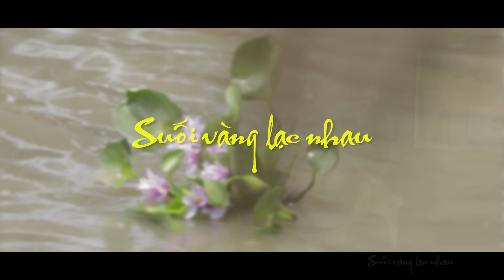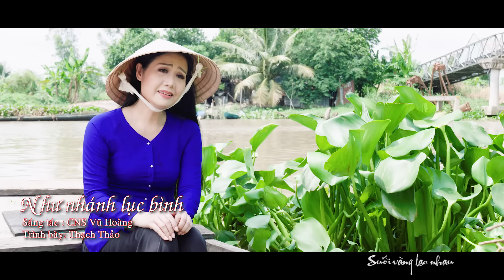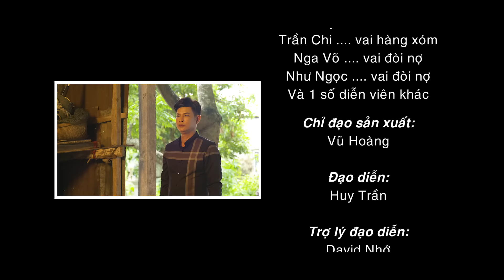Phim Ca Nhạc Cảm Động Nghĩa Vợ Tình Chồng l Suối Vàng Lạc Nhau - Vũ Hoàng Ft Thạch Thảo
► Bài Hát (Song) : SUỐI VÀNG LẠC NHAU
► Ca Sỹ (Singer) : VŨ HOÀNG FT THẠCH THẢO
► Sáng Tác (Songwriter) : TÔ VŨ HOÀNG
► Sản Xuất (Producer): VŨ HOÀNG
► Ekip: HOPE MEDIA TEAM
► Đồng Sản Xuất (Co - Producer): HOPE MEDIA
► Ý Tưởng - Kịch Bản (Idea - Content): Vũ Hoàng
► Đạo Diễn (Director): HUY TRẦN
► Quay film (Cameraman): HOPE MEDIA TEAM
►Chủ Nhiệm (Manager): Đức Tình
►Make Up : Hoàng Vy
►Phục Trang (Stylist): Thương Bibi Team